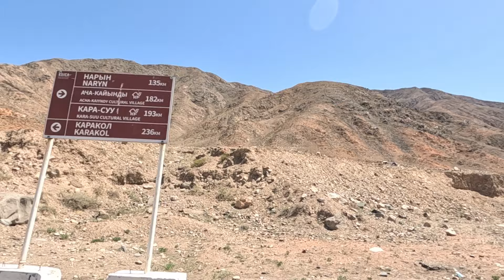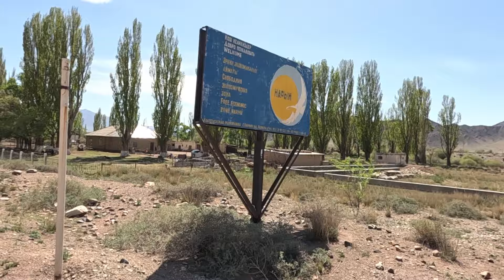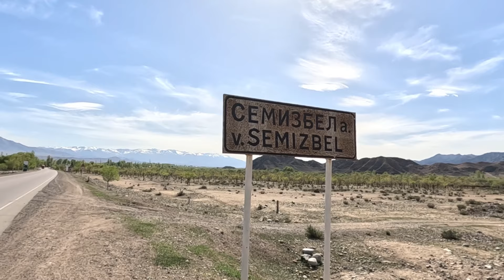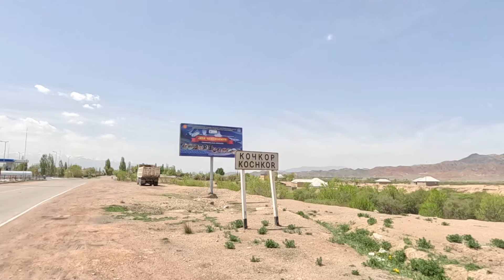16. По Кыргызстану пешком. Орто-Токойское водохранилище - Кочкор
Пешее путешествие от Иссык-Куля до Душанбе через Памир .